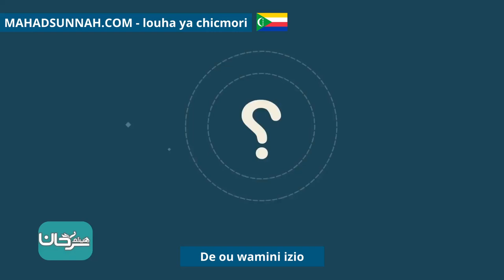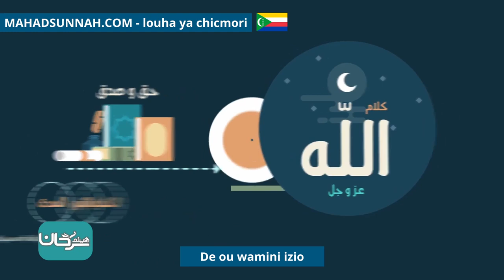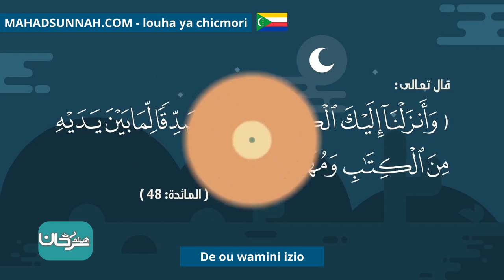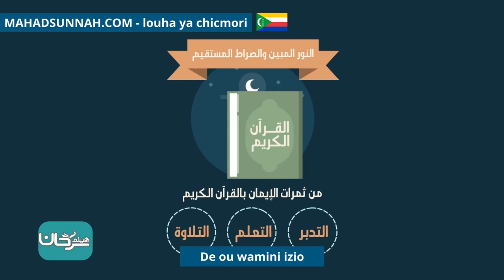De Ou Wamini Izio الإيمان بالكتب